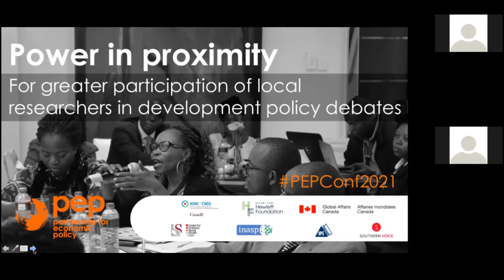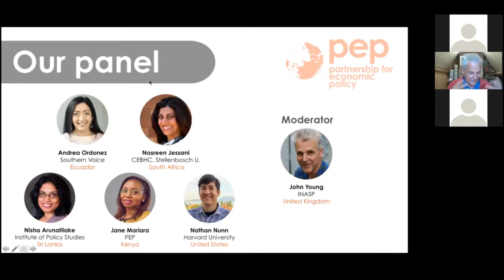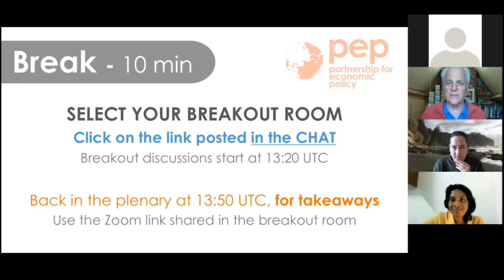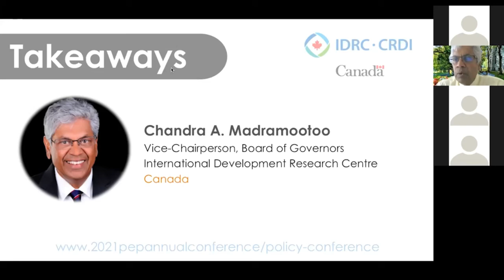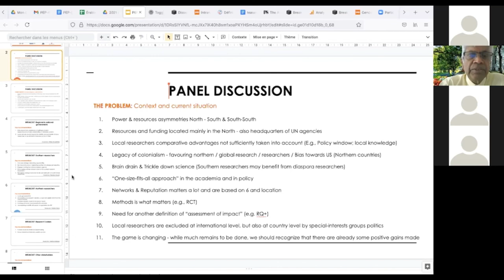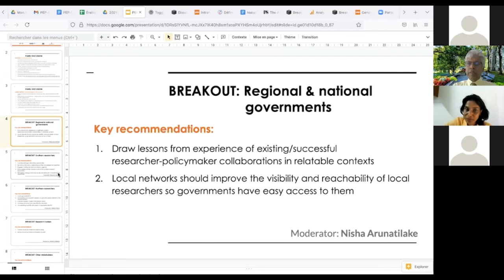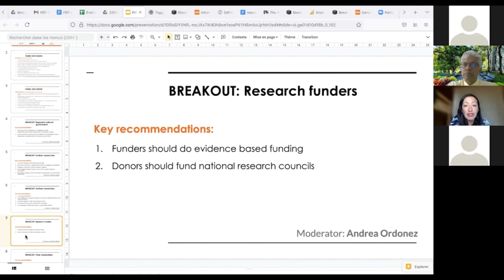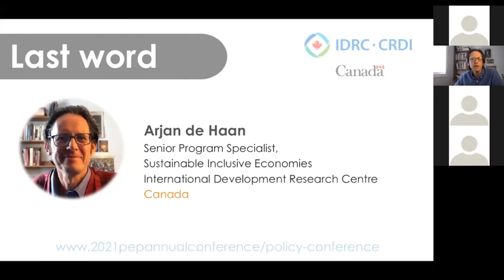2021 Conférence PEP - le 4 juin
Le pouvoir dans la proximité : Pour une plus grande participation des chercheurs locaux aux débats sur la politique de développement
Conférence PEP le 4 juin 2021
Cliquez "PLUS" pour le programme et codes temporels

00:00:12 Mot de bienvenu
00:05:13 Table ronde
0:44:23 Q&R
01:06:58 Points clés
01:30:08 Observations finales